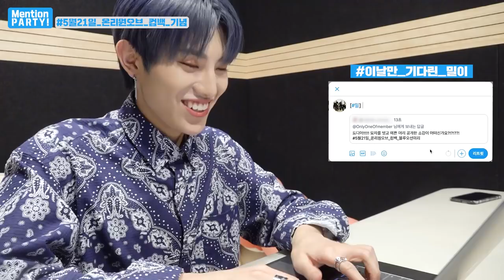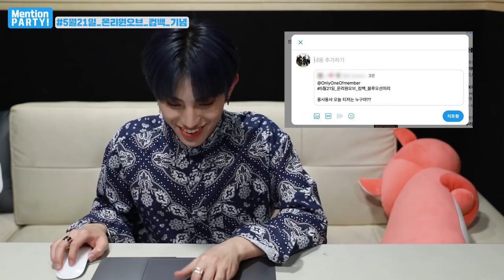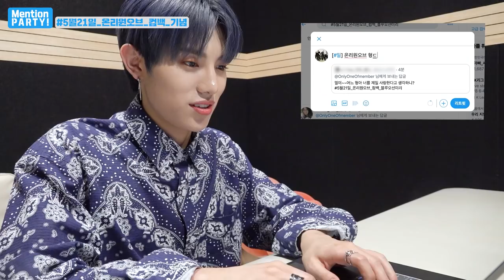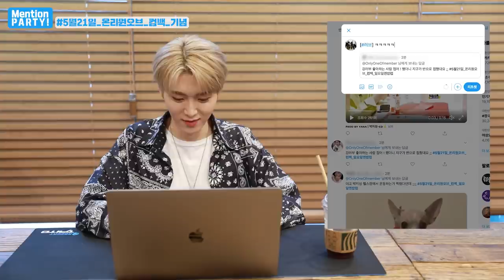컴백 주의 ❗ 💻｜OnlyOneOf (온리원오브) COMEBACK Mention PARTY 🥳